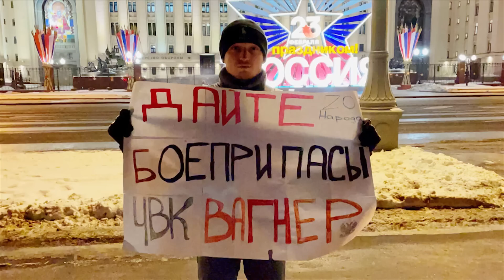Убито все командование целой бригады РФ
Украинцы медленно, но верно продвигаются на флангах в Бахмуте. Там для россиян возникла угроза окружения. Уничтожено командование целой бригады. Обстановку на фронте разбираем в очередном видео.